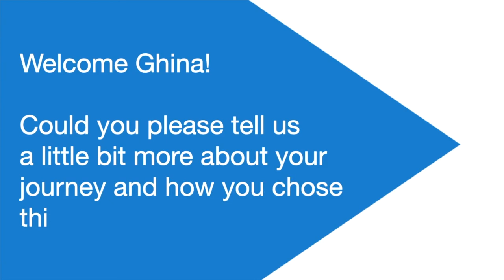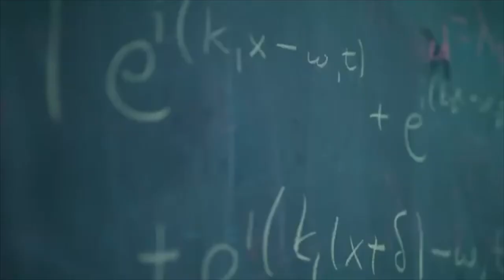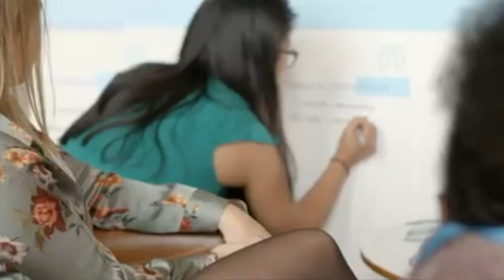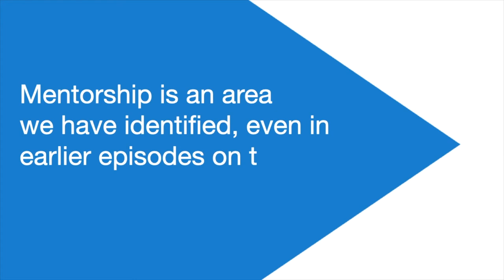Interview Series #4 | Women of Colour - Dr. Ghina Halabi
The Space Court Foundation created the Interview Series, an initiative hosted by Nivedita Raju to amplify voices of minority communities, starting with Women of Colour.
For this episode, Dr. Ghina Halabi, the first person to get a PhD in astrophysics from a lebanese university talks about her career in astrophysics, how she uses Scheherazade's storytelling to universalize women's STEM journeys and to increase the number of women in STEM fields with SheSpeaksScience and her mentoring project PENTA.

00:44 Could you please tell us a little bit more about your journey and how you chose this career?
03:09 That’s incredible! And after becoming a lecturer in Beirut and completing your post-doc in Cambridge, you founded She Speaks Science. Could you tell us a little bit more about the program and its objective?
06:59 Could you also tell us a little bit more about your new mentorship program PENTA?
11:28 On the subject of mentoring, our organization Space Court Foundation focuses on increasing accessibility to space law and policy. Mentorship is an area we have identified, even in earlier episodes on the series, as a crucial link. From this perspective, what challenges have you identified in accessing space education in Lebanon?

Hosted by Nivedita Raju
Edited by Laetitia CZ